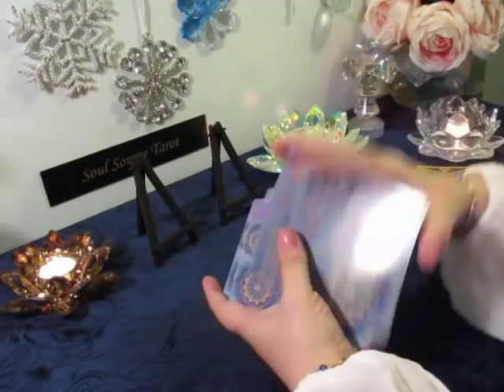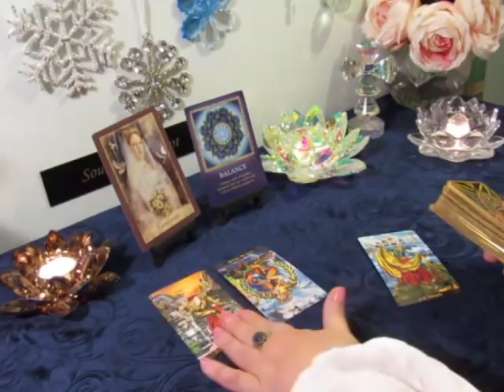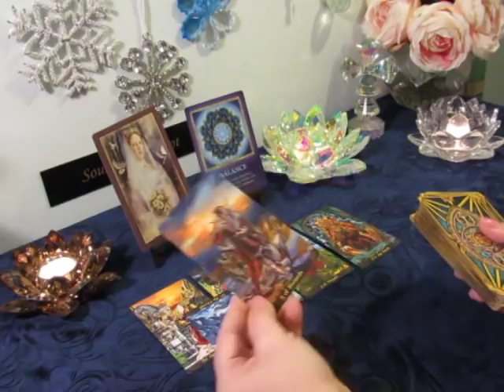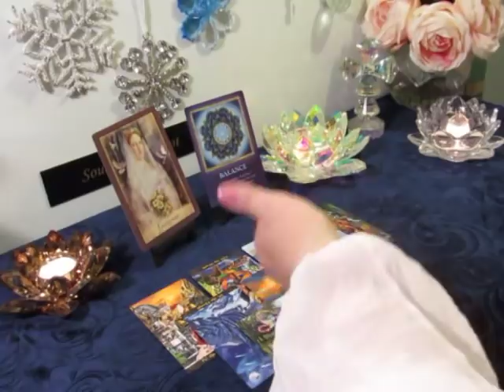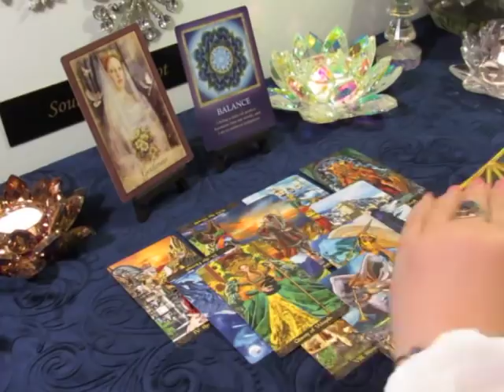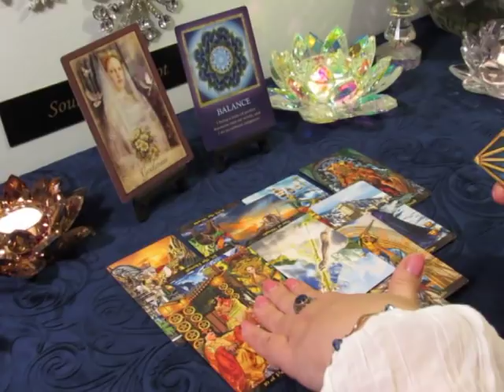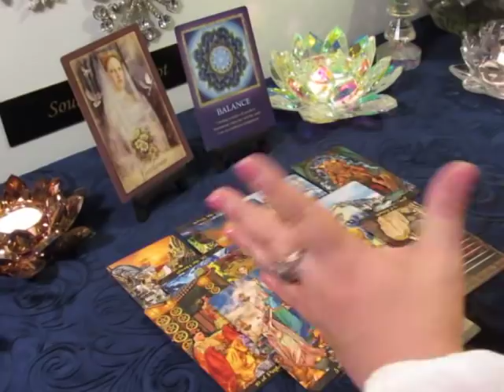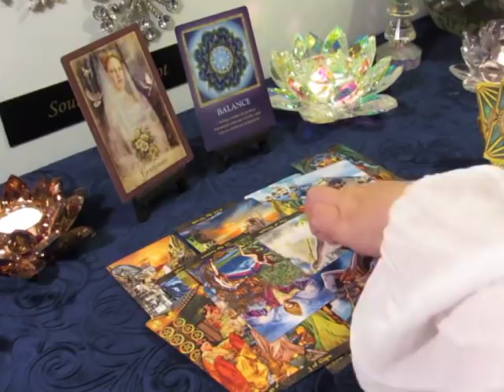~Gemini~Judgement Day...End of January 2019 Gemini Tarot Reading